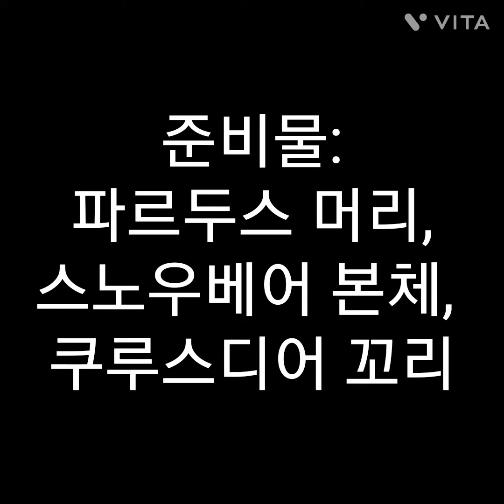키메라랜드에서 진화알약 안쓰고 진화펫 만들기: 큐랫 편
절~대    진화알약 "안쓰고"  진화펫을 만들어볼겁니다.